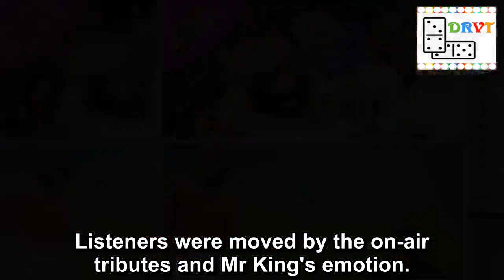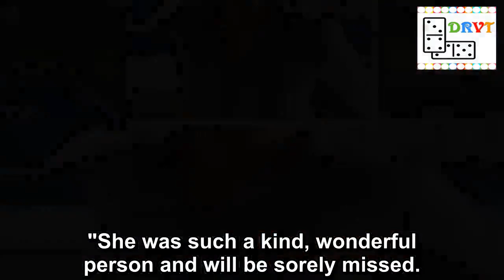Dianne Oxberry's BBC colleague breaks down about her death as he reads forecast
If you want to enjoy the Good Life: Making money in the comfort of your own home writing online, then this is for YOU!